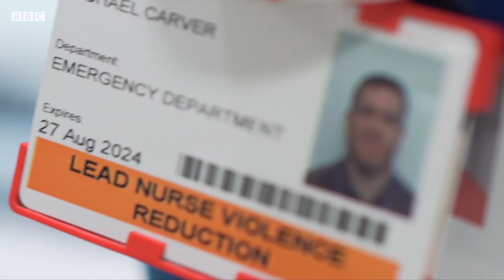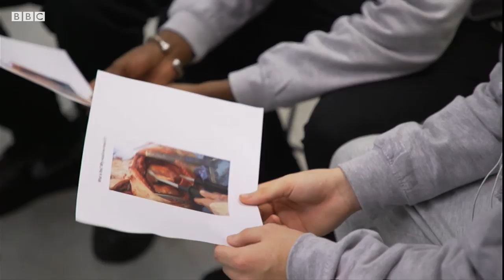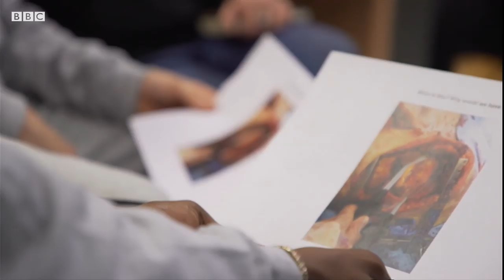Knife Crime: How to save a stabbing victim - BBC London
Michael Carver, the lead nurse for Violence Reduction at The Royal London Hospital, explains what happens when someone is stabbed and what you need to do to help save them.

Produced by Karl Mercer.
Filmed by Suhail Patel.
Digital Producer: Jamie Moreland.